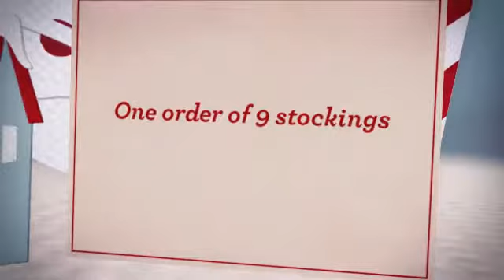Christmas stockings 2012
I will raffle off one stocking among all new facebook, blog & newsletter subscribers on December 25th.